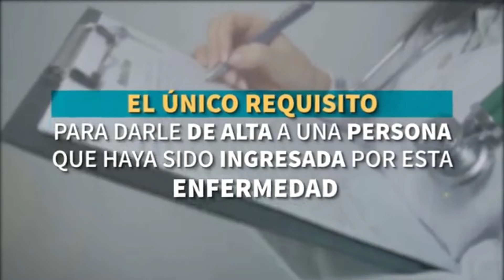Que tiempo debe permanecer hospitalizado una persona con sintomas de Coronavirus